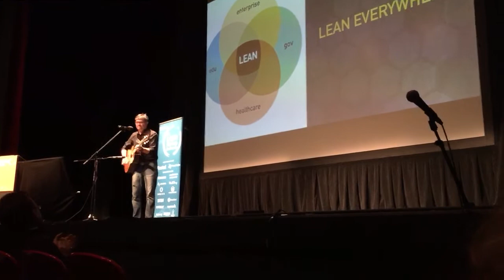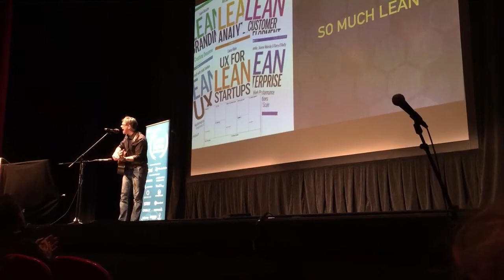Lean Startup - the musical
Get the history of Lean Startup as William Donnell sings his ignite talk at the Lean Startup Conference.